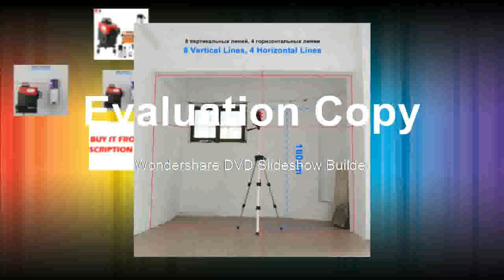3D Laser Level 360 Nivel Laser 12 Lines Lazer Level 3D Tripod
3D Laser Level 360 Nivel Laser 12 Lines Lazer Level 3D Tripod
Product On Aliexpress

Brand Name:KaiTianPrecision:0.01Wavelength:650nmSize:130X140mmMeasurement Model:12 linesType:Vertical & Horizontal LasersModel Number:Kaitian 3D Laser Level 360 Nivel Laser 12 LinesIs_Customized:YesWavelength:650nmSize:130x190mm